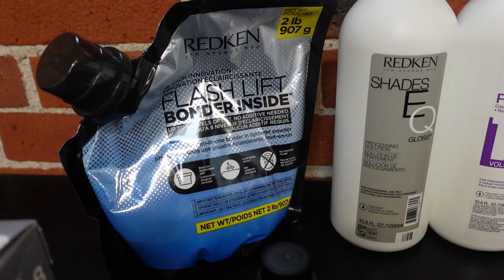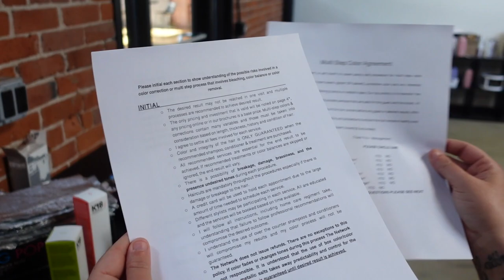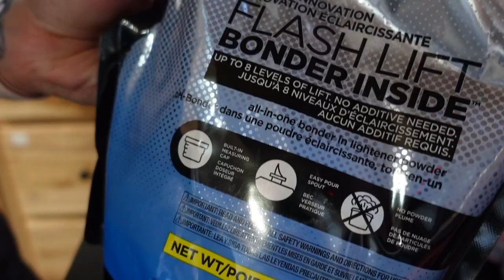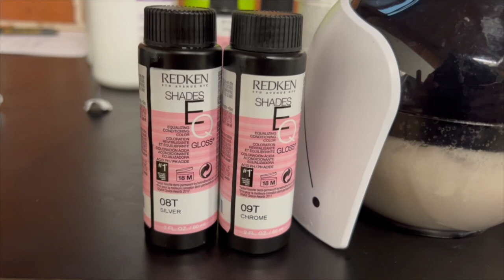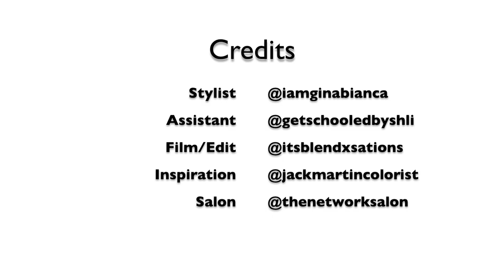Going Gray from Box Dye (Salon Reality) Session 1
Hi friends! We are back again for another color correction!

Join me in The Network Mastermind for weekly coaching calls about salon business and more educational content including the multi step color agreement and my new course “The Business of Color Correction” found under the color correction tab in the Mastermind Platform!

Save 10% on eco heads using my code GINA10

Save 10% on FRAMAR by joining Mastermind!

Check my YouTube channel for more color correction videos including how to do a malibu treatment which is mentioned in this video